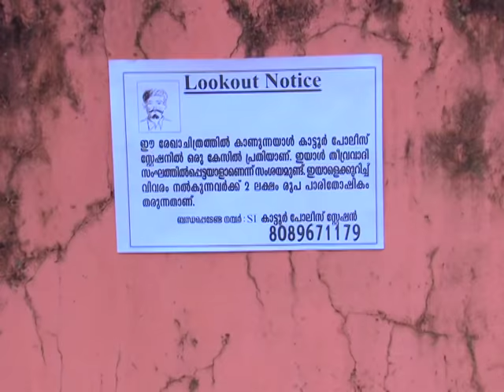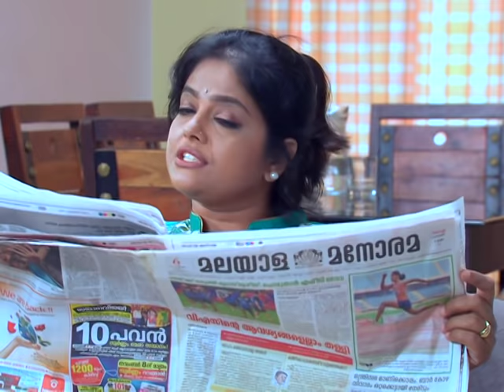Thatteem Mutteem I Ep 131 - Terrorist Arjunan I Mazhavil Manorama